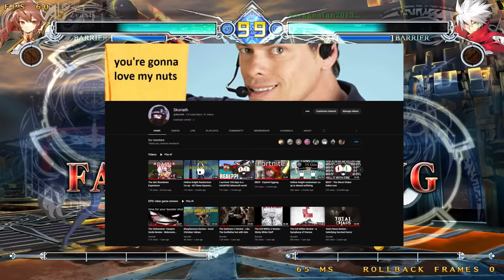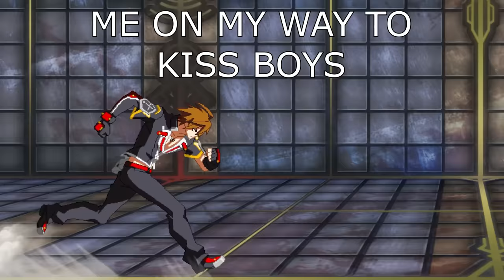An Unironic Review of Blazblue: Centralfiction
psuedointellectual content BEEEAAAAAM

thumbnail drawn by DarkDeskes

Sewerslvt - Looming.Sorrow.Descent
Jarren Crist - Serence
Oneshot - On little cat feet
Mick Gordon - Inferno
UNICLR - Bad Surface
FTL - Milky Way
Carlos Viola - Baile de Violetas(clavichord vers.)
Carlos Viola - Liberanos